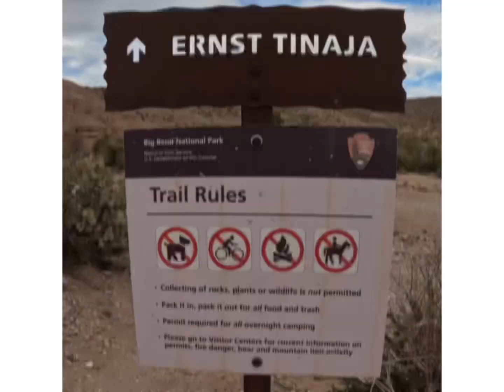Ernst Tinaja Trail Big Bend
Ernst Tinaja trail
Big bend
Hiking

Tranquility